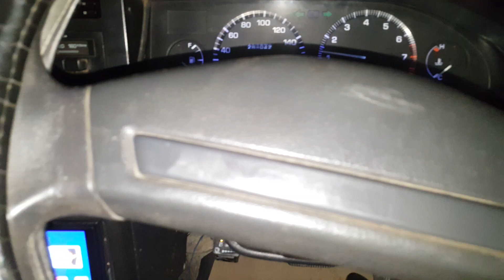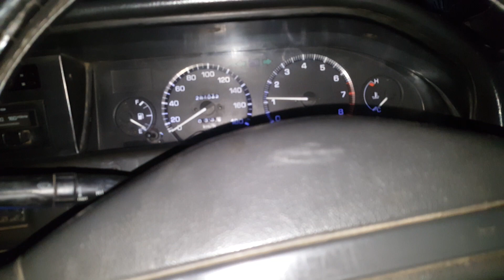Alhamdolilha bohat hi zabardast Corolla 90 full modified Electronic power steering specialist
Alhamdolilha bohat hi zabardast Corolla 90 full modified Electronic power steering with speed sansor original fitting available to ZA CARS.pk and all cars accessories available very good quality and low price available to ZA CARS.pk